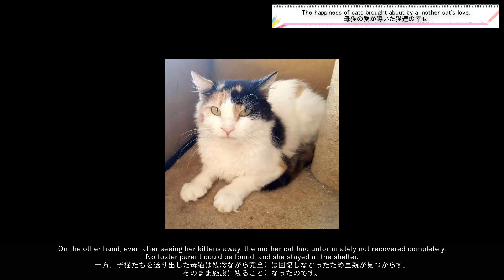Amid the roar of machine tools, the sound of a cat meowing could be heard.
Amidst the roaring of machine tools, a cat could be heard meowing.
A worker was concerned by the sound and stopped the machine tool.
[A touching story about a cat]

Once upon a time at an ironworks factory.

That day, the workers were bustling with talk in the morning about hearing a kitten somewhere in their shop.

But with the thunderous roar of the machine tools reverberating in the factory, no one would possibly be able to hear a kitten crying.

That can’t possibly be the case.

Must be the wind.

Or possibly a ghost?

The workers couldn’t stop thinking about this mystery through the morning.

One of the workers thought that the machines could be making the noise, and turned them off for a moment to see.

Silence filled the factory.

Then, one of the workers heard the cry of a kitten, plain as day!

【Recommended videos from other channels.】

A kitten begged the Falcon, "Be my mom, Please". so Falcon didn't let me touch this kitten.

So funny and cute! The rooster doesn't allow the cat to hug the hen to sleep. The rooster is angry

【Article and image sources.】

エウレカ！

鉄工所の片隅で、オイルまみれだった猫の親子。
優しい作業員に保護され綺麗になると、
幸せいっぱいに！

【Voice source】

【Music sources.】